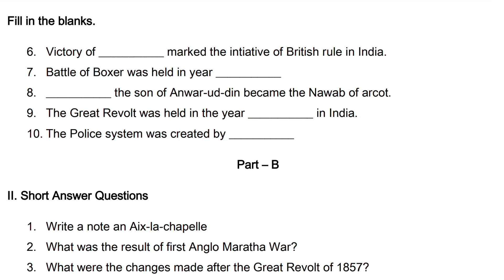8th Std social science assignment2 answers English medium_8th social assignment2 Answer key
In this video we are discuss about the 8th Std social science assignment2 answers English medium_8th social assignment2 Answer key in English

Keep watching...
Keep supporting .
Keep learning ...